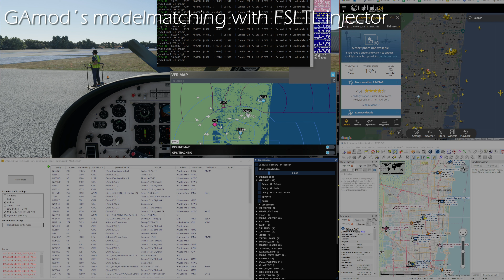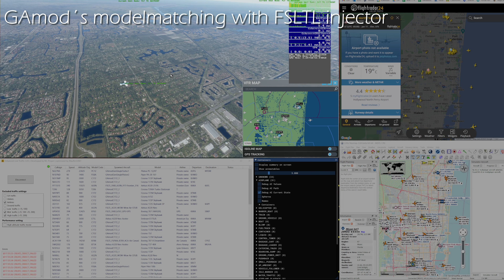GAmod (Ga aircrafts, helicopters etc) along side with FSLTL (airliners)